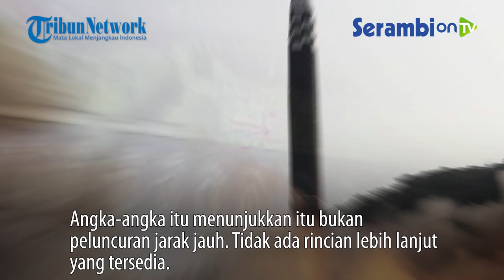Korea Utara Luncurkan Rudal Balistik, Korsel dan AS Meradang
SERAMBINEWS.COM - Di tengah ancaman bakal terjadinya perang nuklir akibat krisis Rusia-Ukraina, Korea Utara dikabarkan meluncurkan rudal balistik.

Negara tetangga Korut, Korea Selatan dan Jepang melaporkan bahwa Pyongyang melakukan uji coba senjata yang bisa dilengkapi dengan Nuklir pada Rabu (4/5/2022).

Peluncuran itu, tembakan senjata ke-14 Korut tahun ini, juga dilakukan enam hari sebelum presiden baru Korea Selatan yang konservatif menjabat untuk masa jabatan lima tahun.

Aksi Pyongyang tersebut mengecewakan Korsel dan menyebabkan reaksi keras dari Amerika Serikat yang langsung mengecam kegiatan tersebut.

Militer Korsel mengatakan Korut menembakkan rudal balistik dari daerah Sunan dekat Pyongyang.

Itu adalah lokasi bandara internasional utama Korea Utara, dari mana beberapa peluncuran baru-baru ini berasal.

Rudal itu terbang sekitar 470 kilometer, mencapai ketinggian maksimum sekitar 780 kilometer, menurut pernyataan dari Kepala Staf Gabungan Korea Selatan. Jepang memberikan angka yang sama.

Angka-angka itu menunjukkan itu bukan peluncuran jarak jauh. Tidak ada rincian lebih lanjut yang tersedia. Korea Utara biasanya tidak mengumumkan peluncurannya sampai hari berikutnya di media pemerintah.

Tes itu dilakukan beberapa hari sebelum presiden baru Korea Selatan menjabat. Yoon Suk-yeol, mantan kepala jaksa konservatif, telah bersumpah akan melakukan pendekatan yang lebih keras ke Pyongyang.

Dalam pernyataannya, militer Korea Selatan menyebut peluncuran itu sebagai “ancaman serius bagi perdamaian dan stabilitas komunitas internasional, serta Semenanjung Korea.”